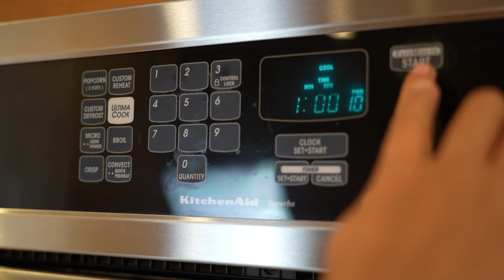Make A Cloudy Hot Chocolate!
Wow! This hot cocoa is sparkling tasty! How to make a cloudy hot chocolate fit for a rainy and chilly day.
Super easy and cute DIY hot drinking. We like to make anything creative and here is my latest tutorial.

What you'll need for this DIY recipe: mug, cocoa powder, hot water, milk, and marshmallows. And breadstick or paper as well, sugar, and cotton candy. machine for making cotton candy. Oh! I forgot to mention sprinkles and popping candy! You need popping candy for making lightning!